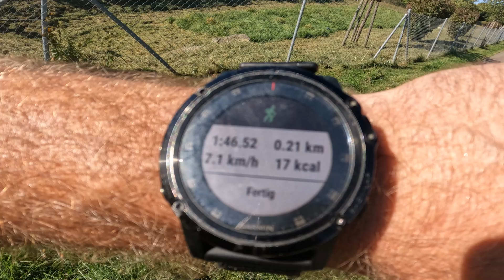Neuer GORUCK Fitness Test: 200m Sandbag Suitcase Carry - Selbstversuch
Ihr dürft den Test gerne nachmachen und dann eure Ergebnisse/Gewicht unten posten!

Hier gibts den Audio Podcast (den RSS feed findet ihr dort auch):
Oder auch bei Spotify...